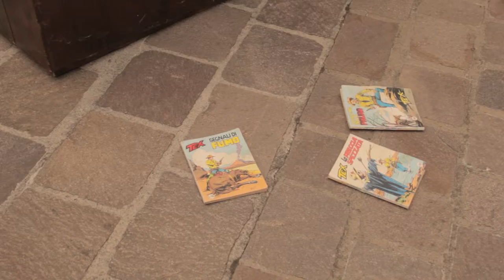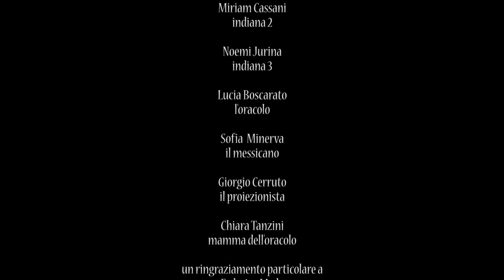I magnifici venti - Cortometraggio Western